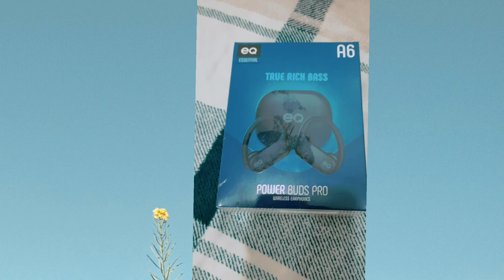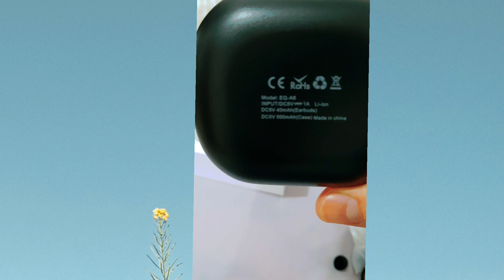EQ-A6 POWER BUDS PRO UNBOXING MSV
In todays video mag unboxing tayo